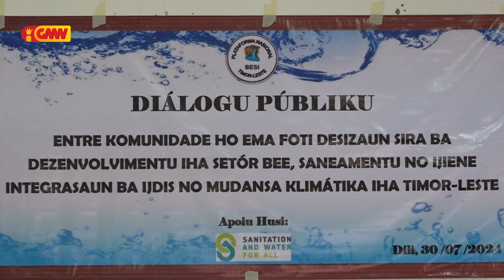Plataforma Nasional Besi TL realiza Dialogo Públiku kona ba setór bee Saneamentu no Hijene iha TL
Plataforma Nasional Besi Timor-Leste realiza Dialogo Públiku kona ba setór bee Saneamentu no Hijene iha Timor-Leste